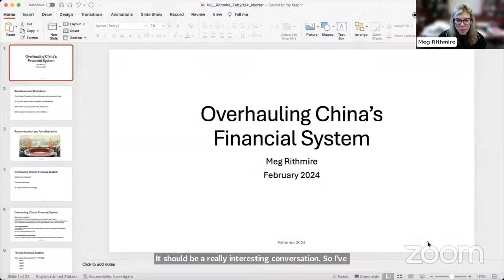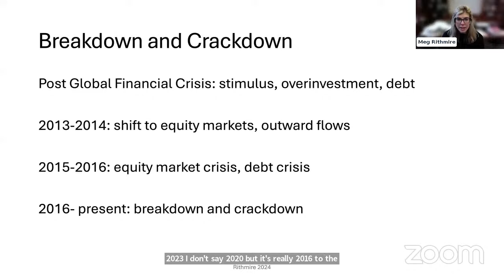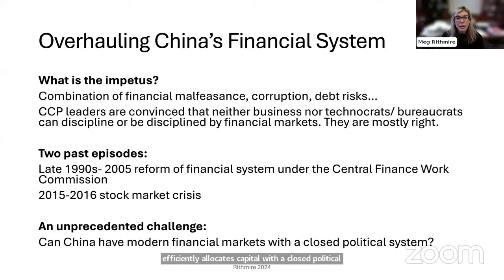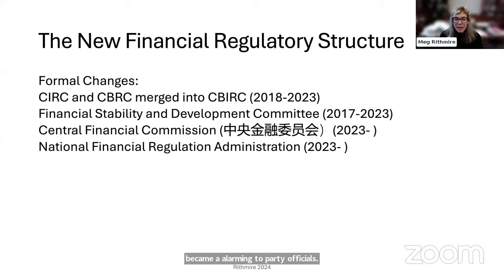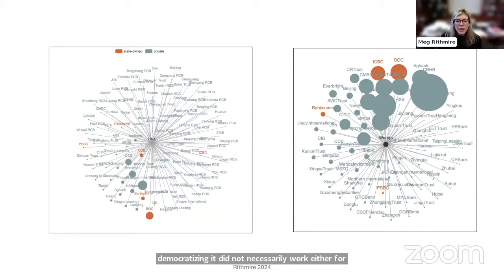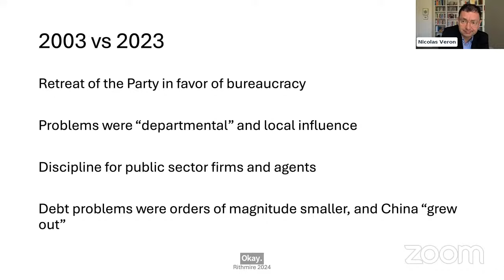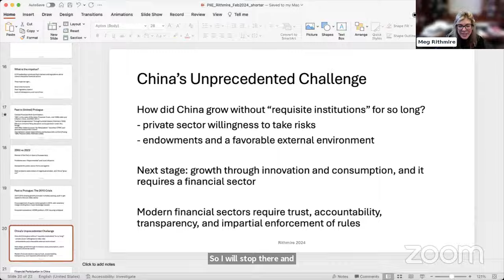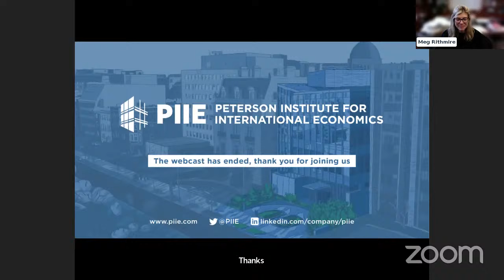China's overhaul of its financial supervisory architecture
Last year China announced and started implementing a major overhaul of its financial supervisory architecture. The newly created Central Financial Commission and the National Administration of Financial Regulation have taken over mandates previously exercised by the now-defunct China Banking and Insurance Regulatory Commission as well as the China Securities Regulatory Commission and the People’s Bank of China, whose heft is consequently diminished. What has been driving these changes, and what might be their impact on the structure of the financial sector and on financial stability?

Joining this episode of the event series Financial Statements, held by the Peterson Institute for International Economics (PIIE) are:

HOST

Nicolas Véron
Senior Fellow, Peterson Institute for International Economics (PIIE)

GUESTS

Meg Rithmire
F. Warren MacFarlan Associate Professor of Business Administration, Harvard Business School

Yeling Tan
Professor of Public Policy, Blavatnik School of Government, University of Oxford; Nonresident Senior Fellow, PIIE

Thumbnail credit: Sarah Tew/PIIE via adobestock.com